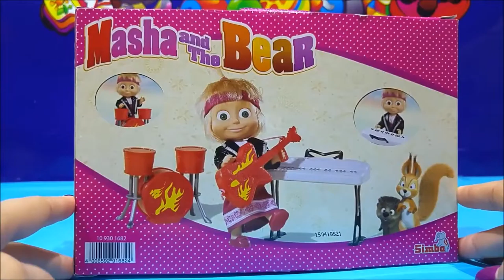masha & the bear